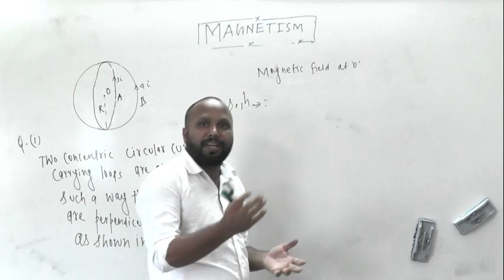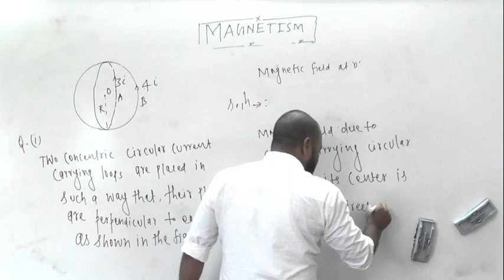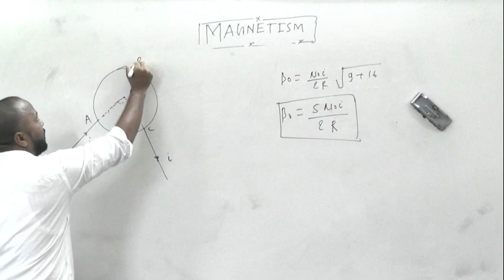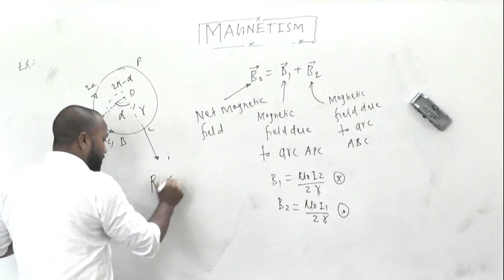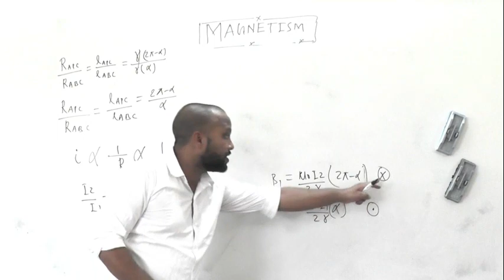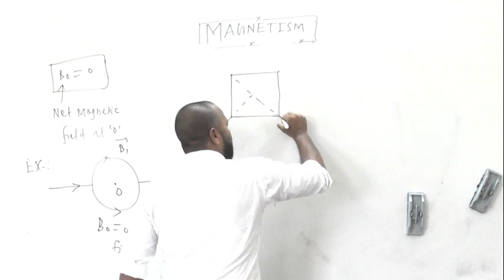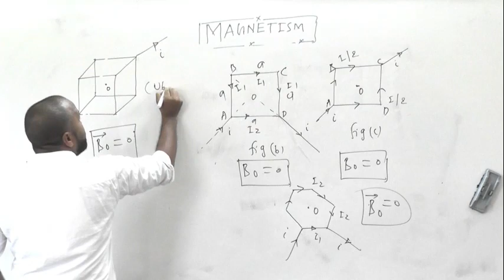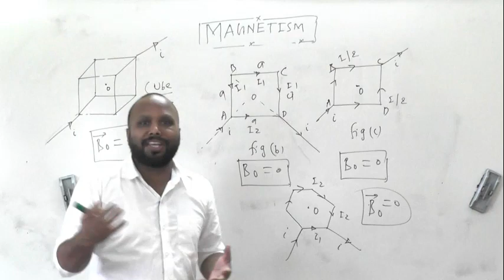MAGNETIC FIELD DUE CURRENT PART 4 CLASS 12